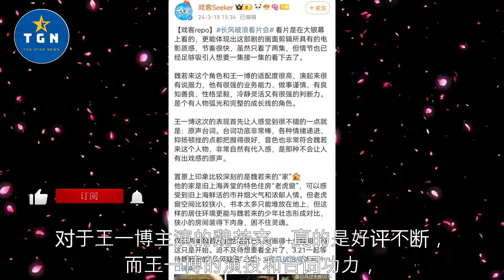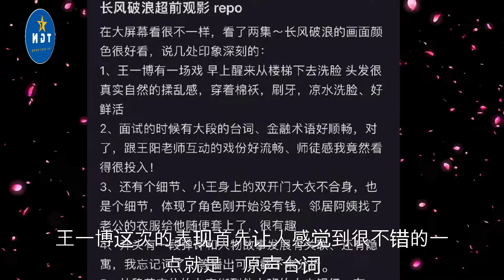《长风破浪》总导演泪洒观影会 赞王一博干净羞涩有礼貌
《长风破浪》总导演泪洒观影会 赞王一博干净羞涩有礼貌 | TGN Star News